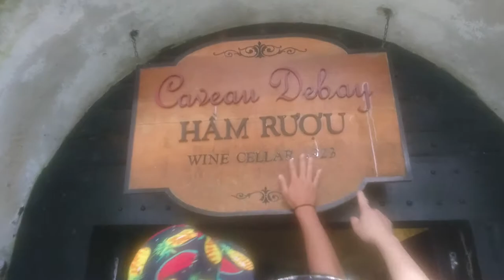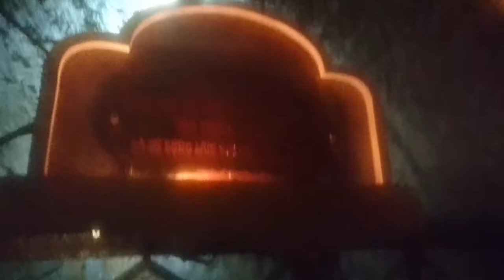Khám phá hầm rượu vang tại Bà Nà Hill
Hầm rượu Debay được người Pháp đào xuyên vào lòng núi Bà Nà (Đà Nẵng) nhằm cất giữ các loại rượu, đặc biệt là loại rượu vang nổi tiếng.

Hầm rượu Debay được người Pháp xây dựng xuyên vào lòng núi trên đỉnh Bà Nà (TP. Đà Nẵng) từ năm 1923. Sau thời gian bị bom đạn chiến tranh tàn phá, hầm rượu độc đáo này đã được phục dựng và đưa vào khai thác phục vụ du khách.

Từ năm 1919 đến 1938, người Pháp đã cho xây dựng hàng trăm ngôi biệt thự, bệnh viện, bưu điện…ngay trên đỉnh Bà Nà để phục vụ nhu cầu nghỉ mát của các quan chức, sỹ quan quân đội Pháp, thương gia Pháp và những người Việt giàu có. Đồng thời, họ đã cho xây dựng hầm rượu Debay nhằm cất giữ các loại rượu và đặc biệt là loại rượu vang nổi tiếng được coi là “quốc hồn, quốc túy” được mang từ Pháp sang.

Hầm rượu Debay là một công trình kiến trúc vô cùng đặc sắc, được đào sâu vào trong lòng núi, dài 100m, cao 2,5m và rộng khoảng 2m. Bên trong còn có các hầm cất giữ, hàm chưng cất, khu vực bar, lò sưởi và sảnh.

Hầm rượu Debay nằm sâu trong lòng núi, nên nhiệt độ trong hầm rượu thường khoảng 16 độ đến 20 độ C, là nhiệt độ lý tưởng cho việc cất giữ các loại rượu vang.

Hầm rượu Debay là công trình duy nhất của người Pháp còn lại khá nguyên vẹn tại Bà Nà.

Trong hầm rượu Debay có 14 hốc, gồm 11 hốc nhỏ và 3 hốc lớn. Thời Pháp thuộc, mỗi hốc rượu này đều có chủ nhân của nó đăng ký gửi rượu cất giữ trong hầm.

Một số người lớn tuổi trước đây từng làm phu cho người Pháp ở Bà Nà kể lại rằng, người Pháp cất giữ rượu vang trong những hũ rượu này và mang ra tiếp đãi khách quý trong những buổi khánh tiết.

Một điều đặc biệt khi du khách tới hầm rượu là có thể gửi cất rượu tại đây nhằm có dịp tiếp đãi bạn bè và người thân khi có dịp đến tham quan lại hầm rượu.

Độc đáo nhất là vách hầm được xây bằng đá núi và vữa làm từ hỗn hợp đường và nhựa cây bời lời (một loại cây chỉ có ở vùng Quảng Nam – Đà Nẵng), vòm hầm được làm hình vòng cung để đảm bảo độ an toàn tuyệt đối. Đó chính là những lý do mà cho đến ngày nay Hầm rượu Debay vẫn tồn tại thách thức với thời gian trong khi hàng trăm ngôi biệt thự đã trở thành phế tích.

Cùng với sự ra đi của người Pháp ở Việt Nam vào năm 1945, Bà Nà đã chìm vào quên lãng và hầm rượu Debay cũng chịu chung số phận trong một thời gian dài. Mặc dù khu vực này đã bị bom đạn đánh sập, nhưng hầm rượu về cơ bản vẫn còn nguyên vẹn và đã được phục dựng lại để đưa vào khai thác phục vụ du khách khi lên “tiên cảnh” Bà Nà.

Trên thế giới, các nước nổi tiếng về rượu vang như Pháp, Úc, Tây Ban Nha… hàng năm đều tổ chức các lễ hội rượu vang lớn, thu hút được nhiều người từ khắp mọi nơi trên thế giới đổ về. Tại Hầm rượu Debay - Bà Nà, du khách cũng đã được tận hưởng không khí sôi động và náo nhiệt tại Lễ hội rượu vang.

Ngay tại lễ hội, các du khách được thưởng thức những ly rượu vang trắng, vang đỏ của những thương hiệu rượu vang nổi tiếng thế giới kèm với tiệc buffett ngoài trời và cùng thưởng thức những vũ điệu độc đáo, nóng bỏng của các vũ công chuyên nghiệp và cùng thả hồn vào vườn hoa Le Jarnin De’Amour với muôn ngàn đóa hoa khoe sắc.

Quản lý thu chi kinh doanh